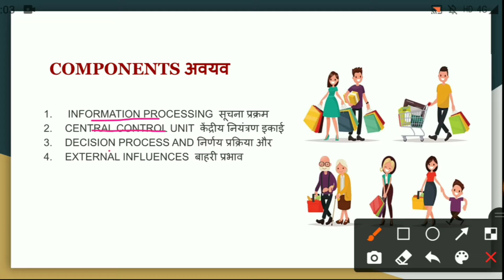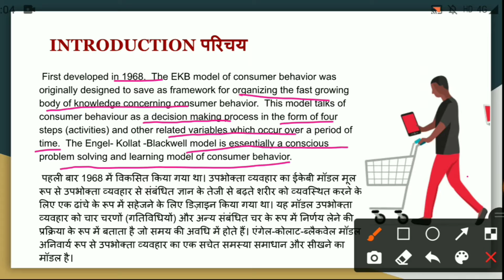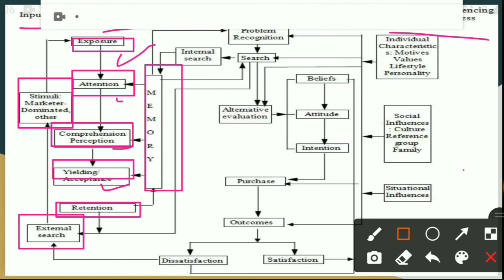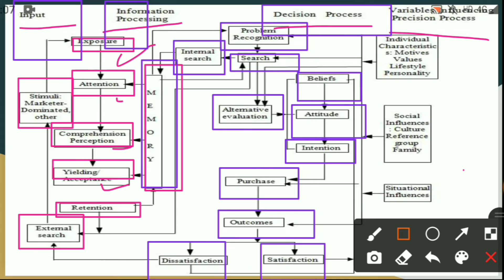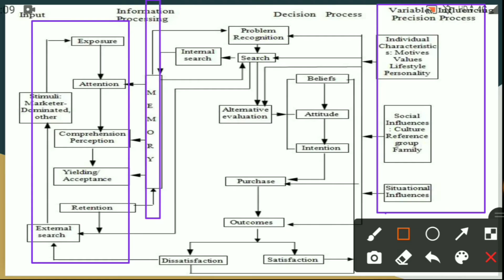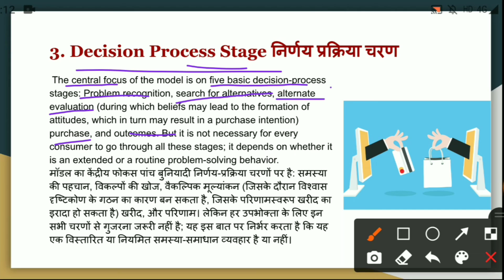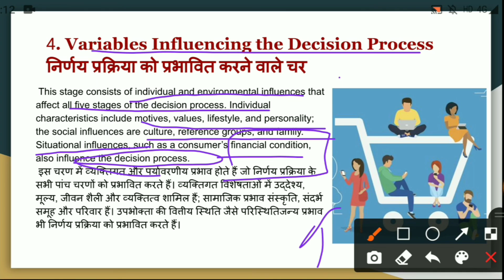Engel Kollat Blackwell Model | Meaning | Consumer Behavior Models | Consumer Behaviour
Engel kollat Blackwell Model of Consumer Behavior

what is a consumer behaviour model?
traditional model of consumer behaviour
engel-kollat-blackwell model
learning model of consumer behaviour
consumer buying behavior
consumer behavior in marketing
what is consumer behaviour models
what are consumer behaviour models
engel kollat blackwell model of consumer behaviour
engel blackwell miniard model of consumer behaviour
ekb model of consumer behavior
explain engel blackwell and miniard model
engel blackwell and miniard model